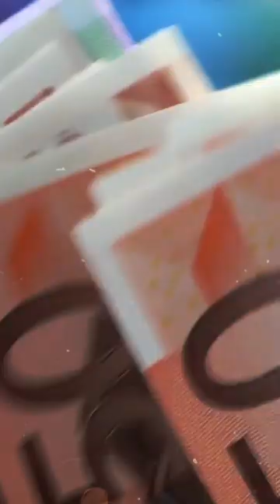ILLUMINATI ਦੇ ਕੁੱਝ ਪਰਿਵਾਰ | ਇਹਨਾਂ ਬਾਰੇ ਤੁਸੀ ਸੁਣ ਕੇ ਦੰਗ ਰਹਿ ਜਾਓਗੇ | PART - 1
Illuminati  is a name given to several groups, both real and fictitious. Historically, the name usually refers to the Bavarian Illuminati, an Enlightenment-era secret society founded on 1 May 1776 in Bavaria, today part of Germany. The society's stated goals were to oppose superstition, obscurantism, religious influence over public life, and abuses of state power. "The order of the day," they wrote in their general statutes, "is to put an end to the machinations of the purveyors of injustice, to control them without dominating them."[1] The Illuminati—along with Freemasonry and other secret societies—were outlawed through edict by Charles Theodore, Elector of Bavaria, with the encouragement of the Catholic Church, in 1784, 1785, 1787 and 1790.[2] During subsequent years, the group was generally vilified by conservative and religious critics who claimed that the Illuminati continued underground and were responsible for the French Revolution.

It attracted literary men such as Johann Wolfgang von Goethe and Johann Gottfried Herder and the reigning Duke of Gotha and of Weimar.[3]

In subsequent use, "Illuminati" has been used when referring to various organisations which are alleged to be a continuation of the original Bavarian Illuminati (though these links have not been substantiated). These organisations have often been accused of conspiring to control world affairs, by masterminding events and planting agents in governments and corporations, in order to gain political power, influence and to establish a New World Order. Central to some of the more widely known and elaborate conspiracy theories, the Illuminati are depicted as lurking in the shadows and pulling the strings and levers of power. This view of the Illuminati has found its way into popular culture, appearing in dozens of novels, films, television shows, comics, video games and music videos.

4 ILLUMINATI FAMILIES =
1.ASTOR FAMILY
2.COLLINS FAMILY
3.BUNDY FAMILY
4. FREEMAAN FAMILY